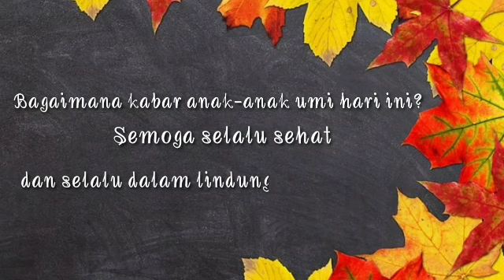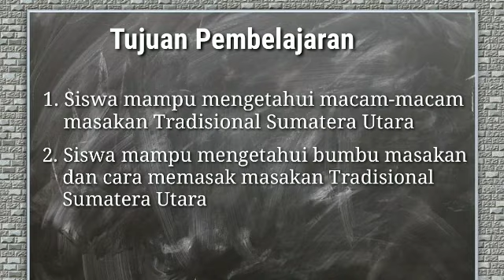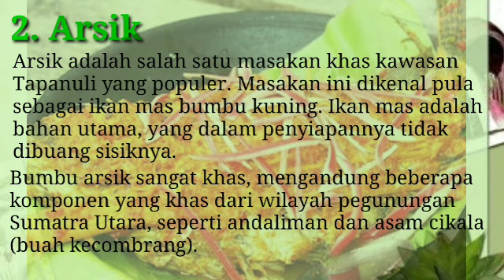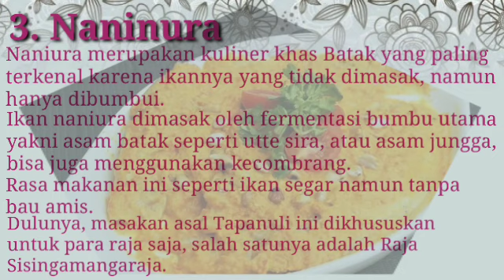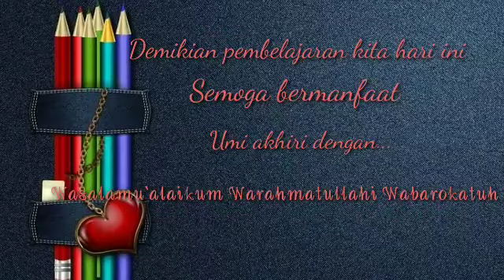Materi Prakarya kelas 7 " Masakan Tradisional Sumatera Utara"